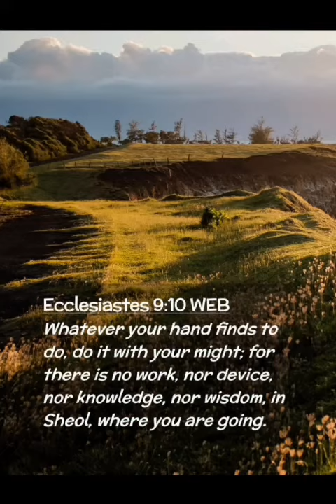Mount Carmel School,Chandigarh conducted Rocksports Adventure Programme on 26th Sept 2023